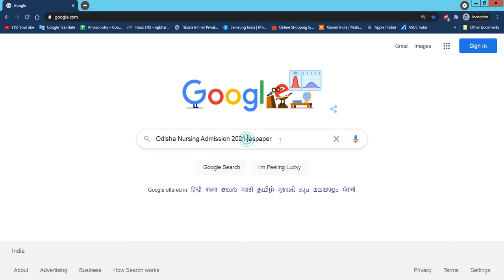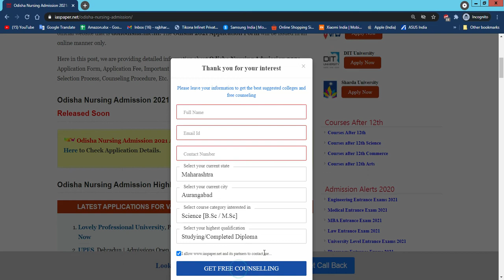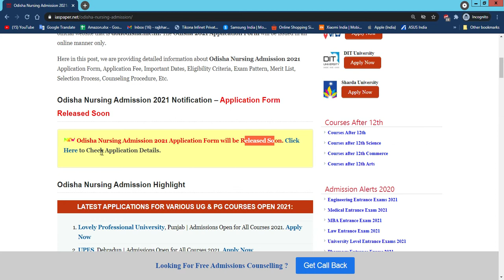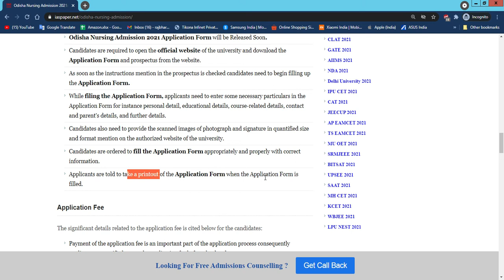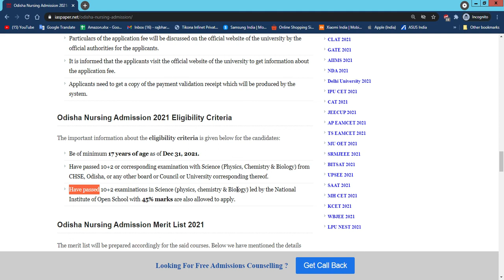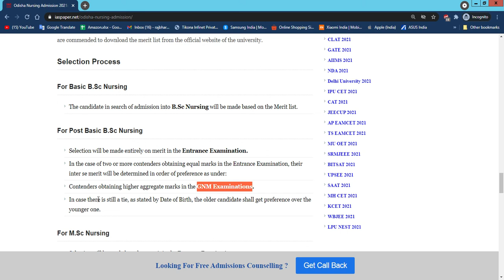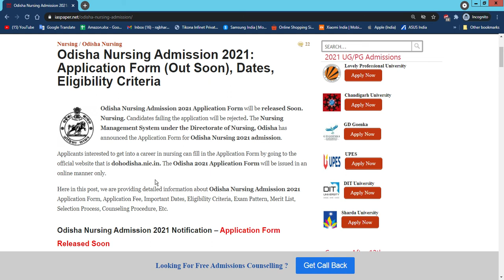Odisha Nursing Admission 2021:Admission Application Form, Important, Eligibility, Pattern, Syllabus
Odisha Nursing Admission 2021 Application Form will be released Soon. Nursing.